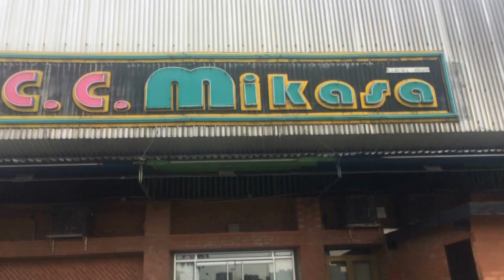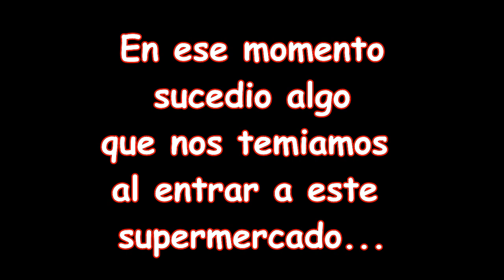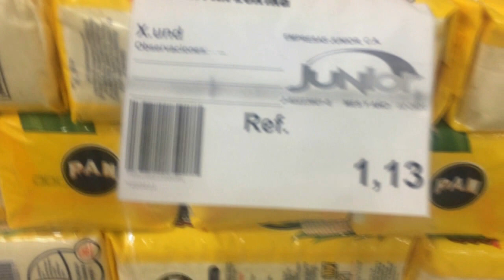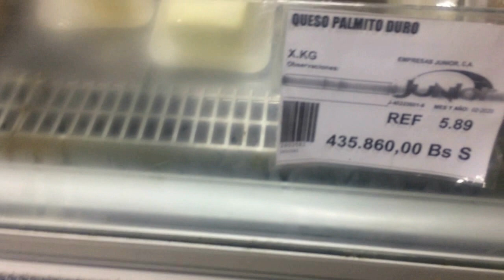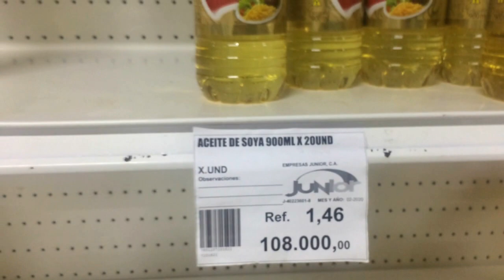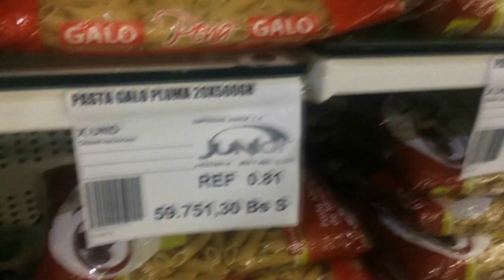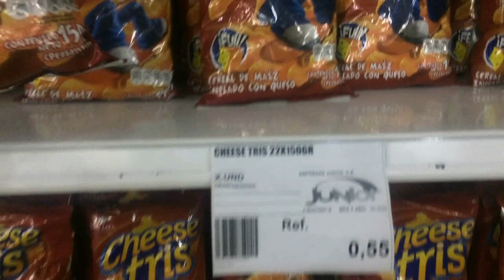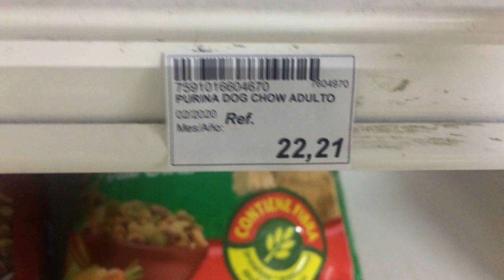SUPERMERCADOS en VENEZUELA 2020 ¿Existe la escasez?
Bueno amigos el dia de hoy salimos a visitar los SUPERMERCADOS en VENEZUELA en este 2020 y esto fue lo que nos encontramos!